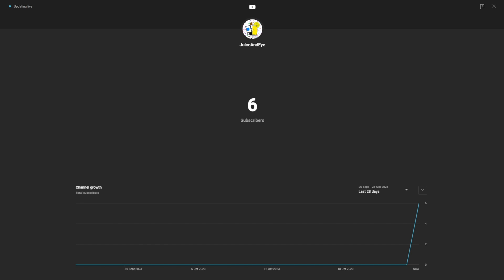a new channel.... [LINK IN DESCRIPTION]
Thanks to @Juiceezy for making this new channel with me and making the profile picture and the channel banner!